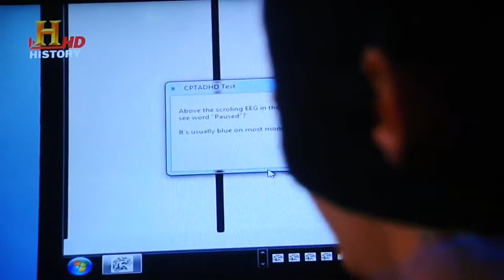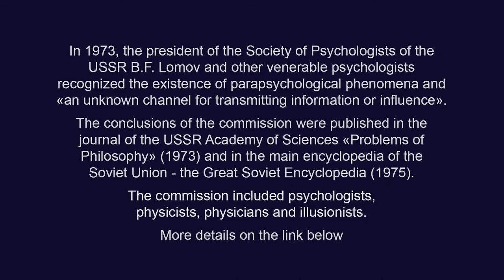Stan Lee's Superhumans. Supersight (see without using the eyes) Alexander Levit extra-ocular vision